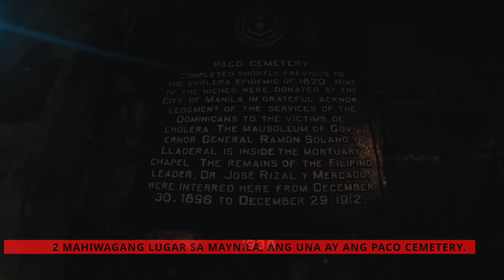MANILA FILM CENTER TAYO TONIGHT???